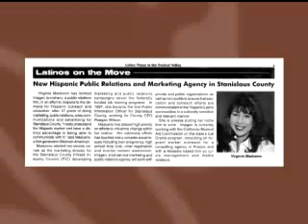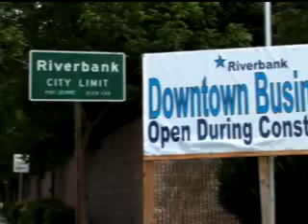The Women's Conference 2008: Wells Fargo Trailblazer - Virginia Arauza-Madueno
The Women's Conference 2008 official sponsor Wells Fargo presents The Trailblazer Awards. Virginia Arauza-Madueno of IMAGEN LLC is one of three of this years recipients.